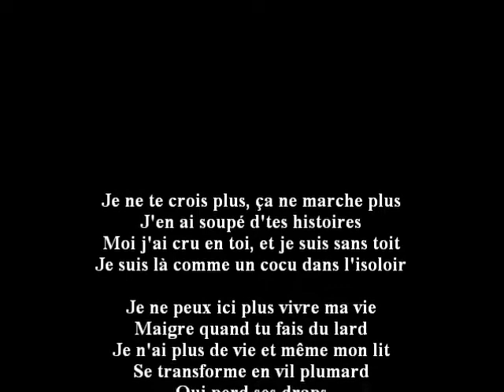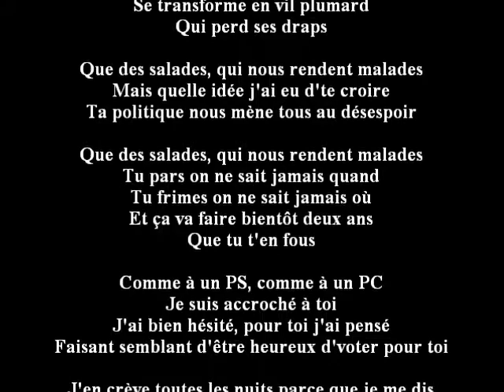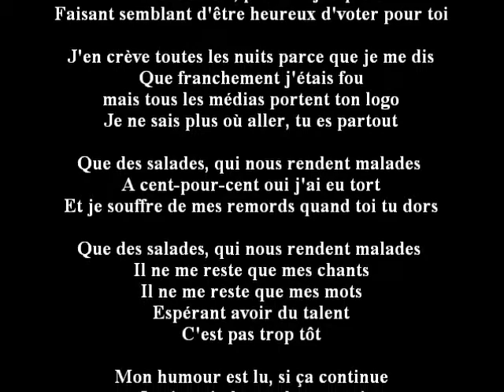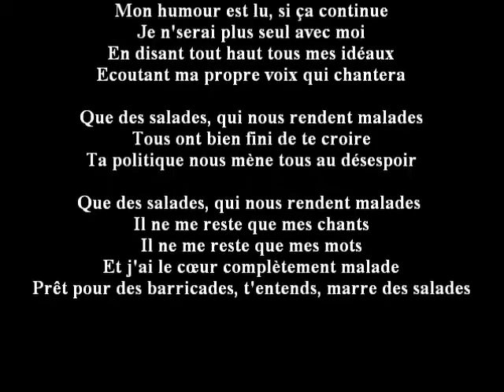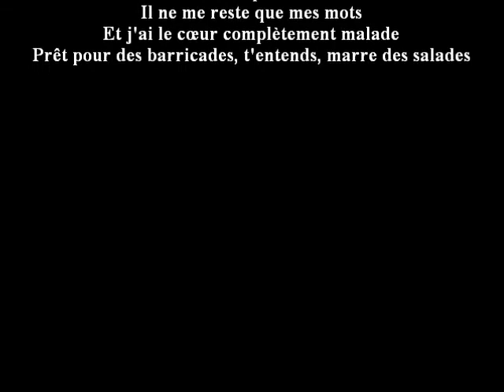ELLES SONT PAS BELLES, MES SALADES DE 2007 ?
Après avoir récemment, mais en vain, tenté de vendre ses frisées aux électeurs du FN, Nicolas Sarkozy tente de refourguer des scaroles hors-d'âge aux travailleurs avant qu'ils ne mangent les pissenlits par la racine.
Convaincu... l'es-tu ?